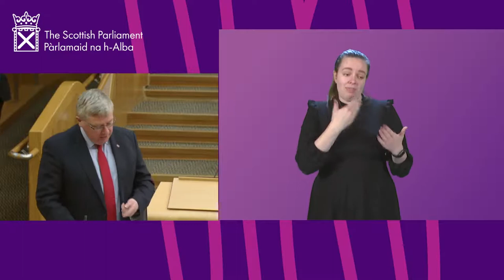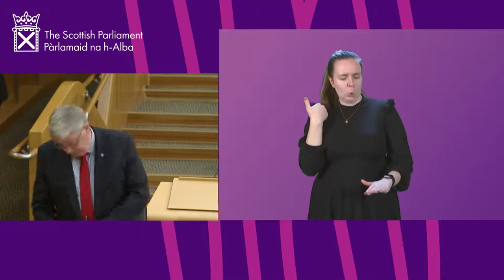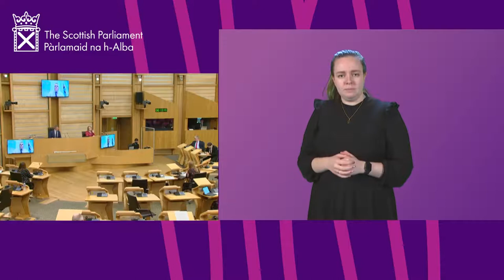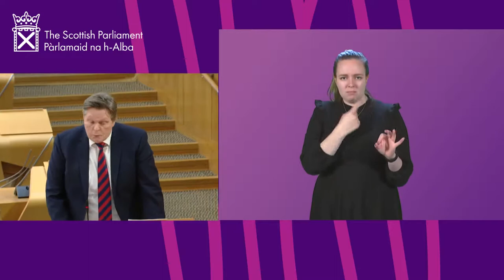Ministerial Statement: Update on 2022 National Qualifications (BSL) - 1 February 2022